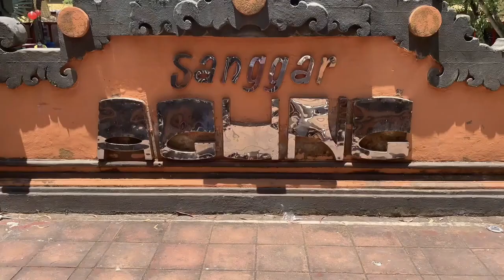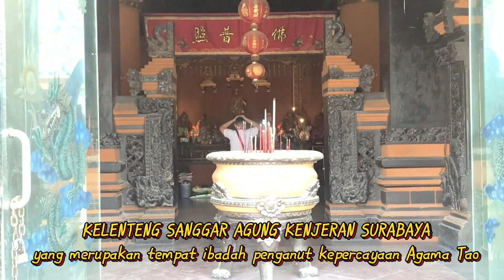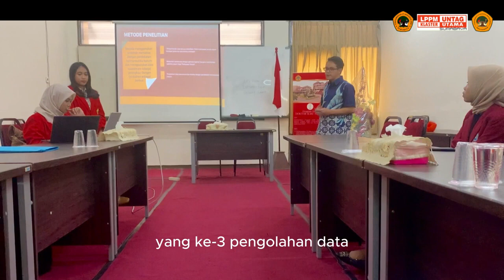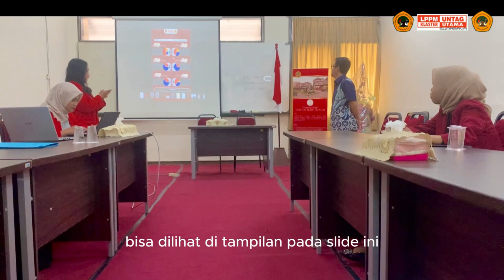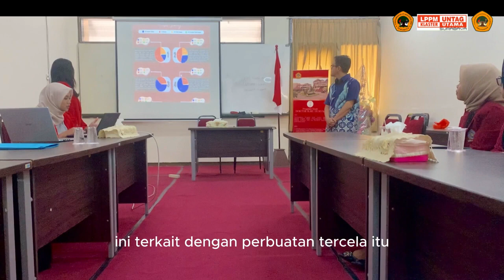MEMAKNAI PERBUATAN TERCELA SEBAGAI SYARAT PEMBERHENTIAN PRESIDEN DAN ATAU WAKIL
HIBAH PERGURUAN TINGGI ( HPT )
UNIVERSITAS 17 AGUSTUS 1945 SURABAYA
TAHUN ANGGARAN 2023

JUDUL PENELITIAN :
Memaknai Perbuatan Tercela sebagai Syarat Pemberhentian Presiden dan/atau Wakil Presiden dalam Perspektif Agama Tao

KETUA PENELITIAN :
1. Dr Tomy Michael., S.H., M.H (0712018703)

ANGGOTA PENELITIAN :
1. Rahadyan Widarshadika., S.H., M.H (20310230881)
2. Renata Diah Puspita Murdoko (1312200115)
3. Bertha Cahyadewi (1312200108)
4. Frega Anggaraya Purba